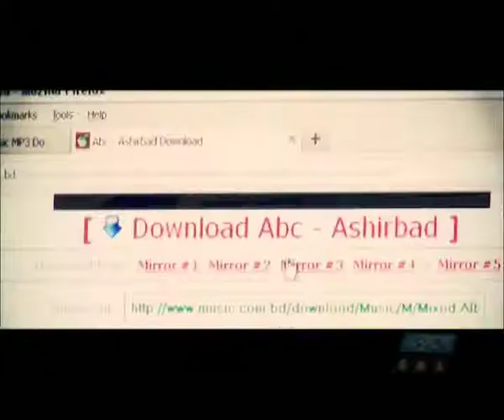EML(Ekushey music lab) Promo | Isha Khan Duray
Isha Khan Duray, former Chief of EML (Ekushey music lab) at Ekhushey Television is been working in the Bangladesh music industry for 26 years. Former sound engineer, producer, program producer, album coordinator, adviser of G-series, Newsg24, Duray played a significant role in establishing an underground band scenario of Bangladesh. For his contribution to our band society, people call this phenomenon 'A flag bearer of underground band music'